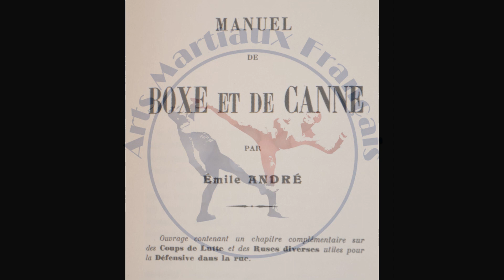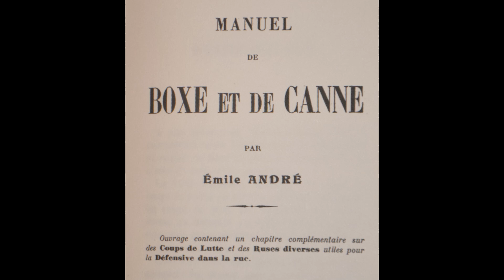Le Poing Technique (20): La canne Lecour par Emile André "Les Coups de Canne Partie I"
Nous continuons l’étude du Manuel de Boxe et de Canne écrit par Emile André.
Rappelons que l'auteur est allé à la salle de Julien Leclerc élève des Frères Lecour et qu'ainsi il en est le récipiendaire.
Même si je n'en ai pas la preuve formelle ( pour le moment), l'escrime à la canne présente dans ce manuel ne peut être pour moi que la méthode des Lecour.

Nous pourrons bien entendu discuter de ceci dans les commentaires!

Rejoignez nous sur la page FB:
Ecole d'Arts Martiaux Français

Et sur instagram:
les_arts_martiaux_francais